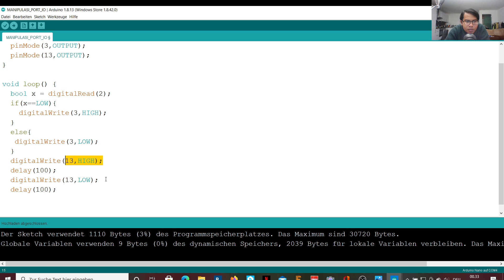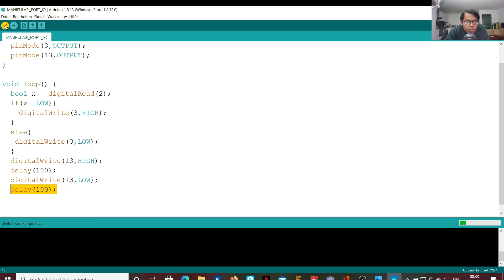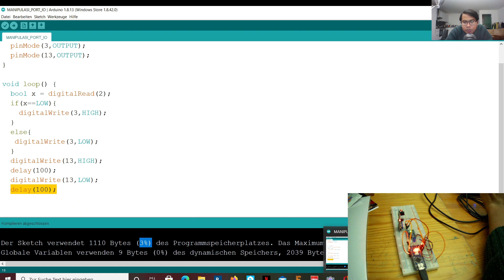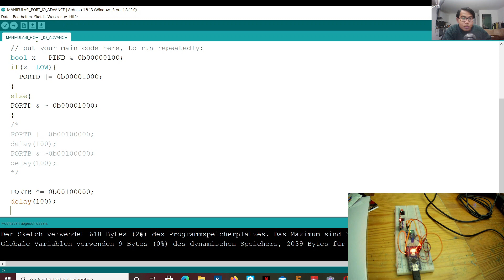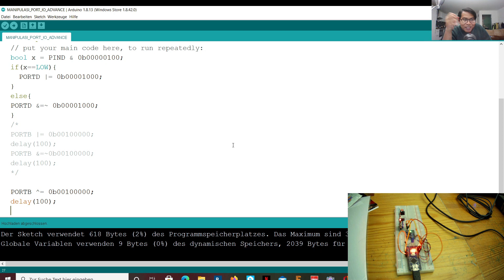Manipulasi PORT AVR328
Video ini berisi kodingan dari Penjelasan Video di playlist ARDUINO LANJUTAN, Yang berjudul WAJIB TONTON, Manipulasi Port Digital INPUT OUTPUT.
Semoga berguna dan selamat belajar.